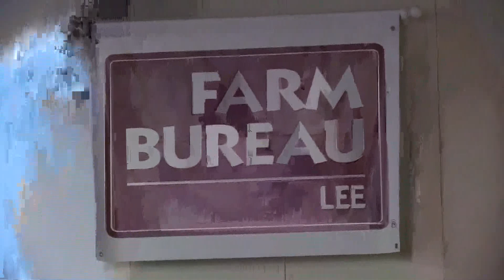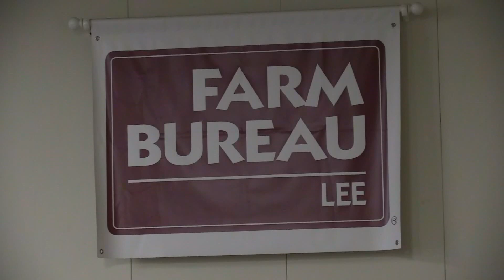Lee County Board of Commissioners Meeting - June 3, 2024